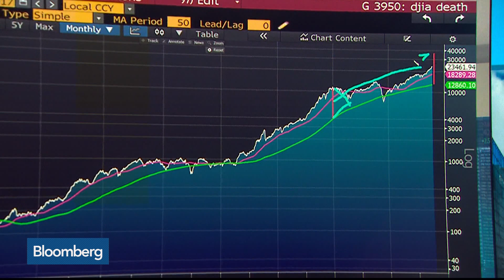Valuations Much More Reasonable Than 2000, Says Santos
Nov.10 -- In today's "Single Best Chart," Bloomberg's Tom Keene displays the growth of the Dow Jones Industrial Average, going back to 1925. He speaks with Gabriela Santos, global market strategist at JPMorgan Asset Management, on "Bloomberg Surveillance."